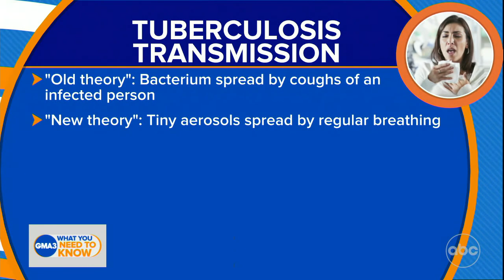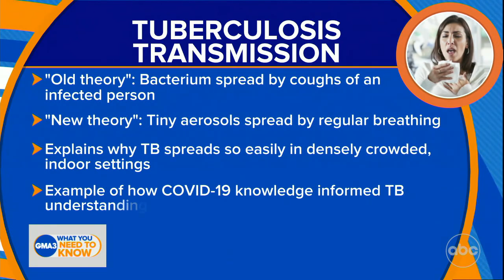How tuberculosis spreads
Tuberculosis is transmitted through tiny aerosols as a result of breathing, which may be why it spreads so easily in densely crowded and indoor settings.